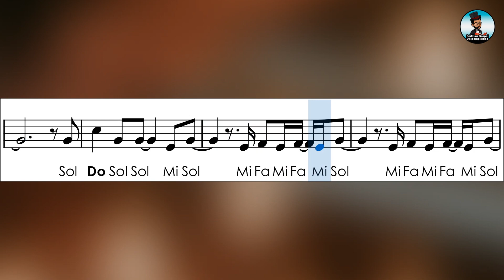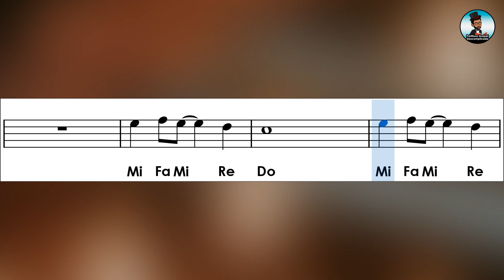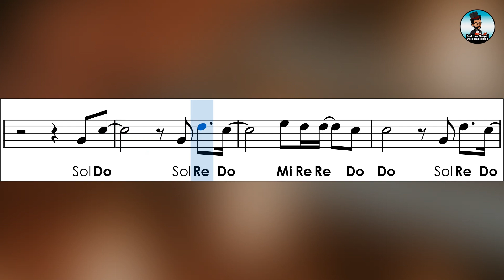Quão Grande é o Meu Deus | Partitura com Notas para Flauta Doce, Violino + Playback no Piano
Aprenda como tocar a música Quão Grande é o Meu Deus da Soraya Moraes e acompanhe a partitura com notas simplificadas para flauta doce, violino e demais instrumentos com afinação em em Dó.
➤ Arranjo simplificado por Partitura Gospel Descomplicada.
➤ O objetivo é deixar as músicas o mais fácil possível para tocar na flauta doce.
➤ Acompanhamento com playback no piano para tocar junto.
📌 Prepare-se para o Ministério de Louvor
➤ Deixe um Comentário sobre o vídeo...
➤ Compartilhe...